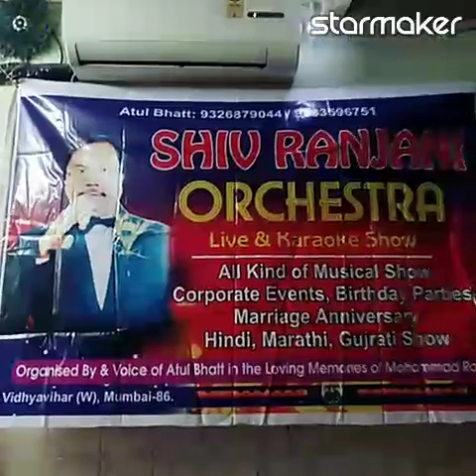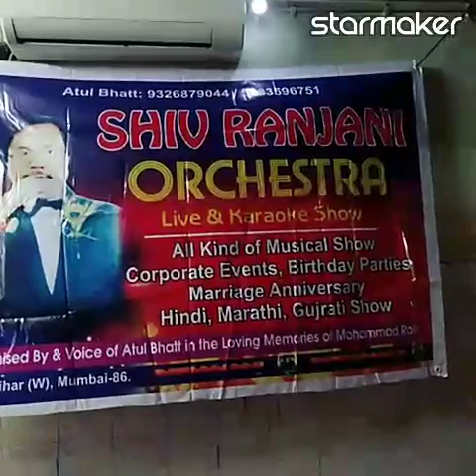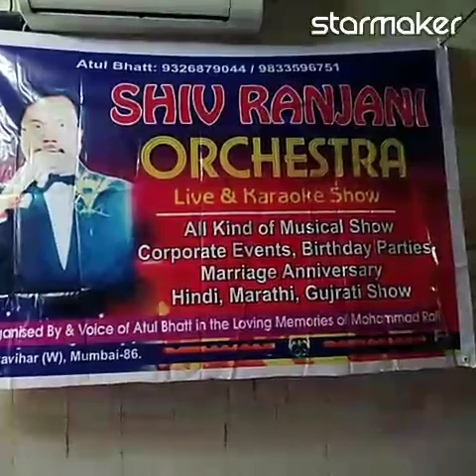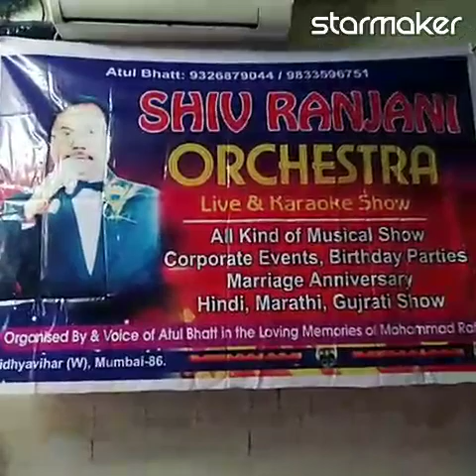Aate jate hue Mai Film Shaan 9833596751 9326879044